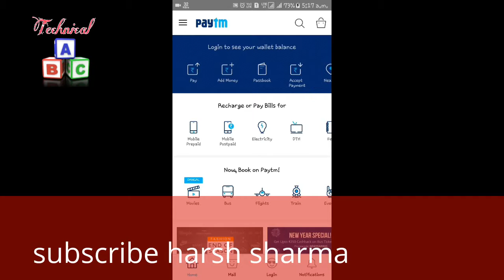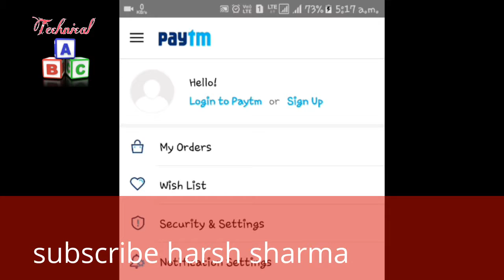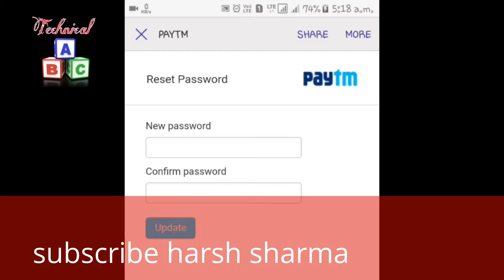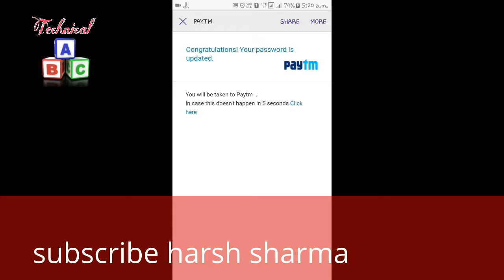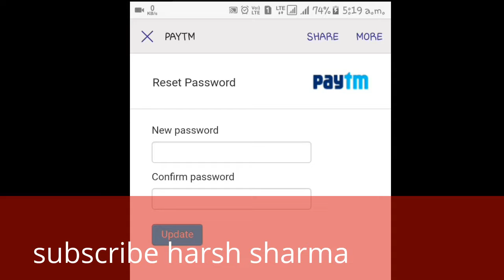Paytm Payment Bank : How to Open an Account in Paytm Payment Bank (Hindi)2017